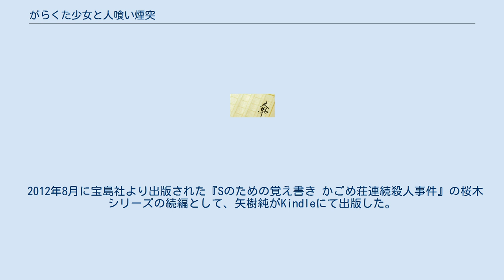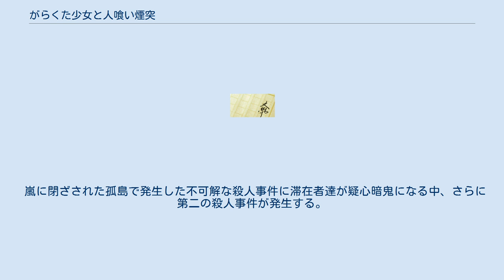がらくた少女と人喰い煙突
『がらくた少女と人喰い煙突』（がらくたしょうじょとひとくいえんとつ）は、矢樹純による日本の長編推理小説。
 2012年8月に宝島社より出版された『Sのための覚え書き かごめ荘連続殺人事件』の桜木シリーズの続編として、矢樹純がKindleにて出版した。
 シリーズものであれば同じ出版社から出されるのが通例だが、この作品をKindleストアでの個人出版とした理由について、「前作が売れなかったため、様々な条件をクリアできず2作目を刊行することができなかった。またシリーズ物であるため、他の出版社に持ち込むことができなかった」ことに加え、作品内に登場する架空の疾患である「赤痣病」について、実在のある疾患とその歴史的背景をモデルとしているからだと作者自身が説明している。
その後、河出文庫から出版が決定し2017年9月に文庫本で発売された 主人公・楠陶子は自身の「強迫性貯蔵症」の治療のため、心理カウンセラーの桜木とともに、瀬戸内海に浮かぶ特異な歴史を持つ孤島・狗島を訪れる。
 狗島はかつて不治の伝染病として恐れられた「赤痣病」の治療施設が建てられ、治療薬が開発され「赤痣病」が脅威でなくなった現在も、根強い差別や家族との断絶のために帰る場所を失った元患者達が暮らす島。
 2人が島に到着した日、「人喰い煙突」と呼ばれる火葬場の煙突の下で、嵐の中、陶子の伯父である友埜恵三郎が首なし死体となって発見された。
しかし煙突から“首のある”被害者が落下した瞬間から、“首のない”遺体となって発見されるまで、 誰もその現場に足を踏み入れることはできなかった。
 嵐に閉ざされた孤島で発生した不可解な殺人事件に滞在者達が疑心暗鬼になる中、さらに第二の殺人事件が発生する。